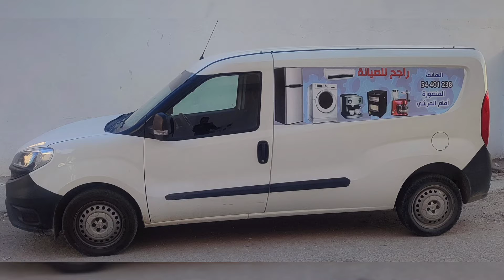إصلاحات يومية 😉maintenance